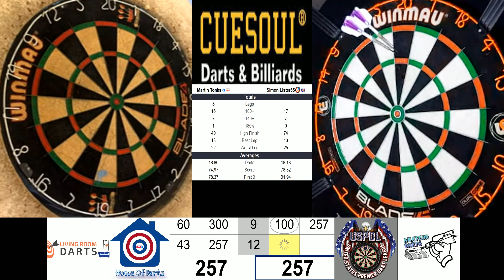Amateur Darts News Knockout 6 Finals - Martin Tonks vs Simon Lister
Amateur Darts News
Knockout 6
Finals
 - Martin Tonks vs Simon Lister -